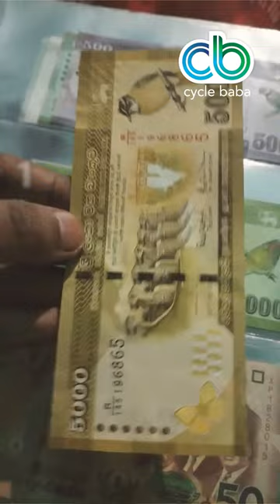Amazing Facts of SRI LANKA